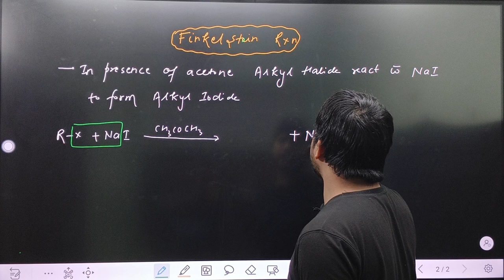Finkelstein Reaction | Keshavm Paathshala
The Finkelstein reaction is a Substitution Nucleophilic Bimolecular reaction (SN2 Reaction) that involves the exchange of halogen atoms. It is named after Hans Finkelstein, a German chemist.